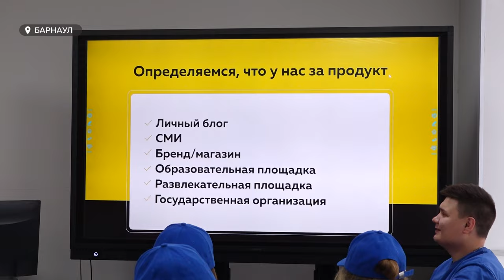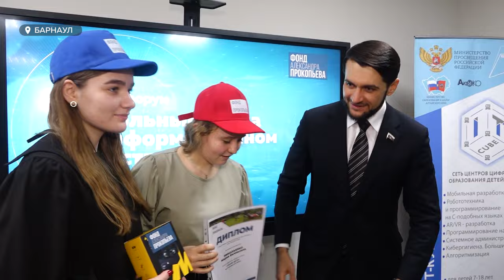В Барнауле прошел форум для школьных медиацентров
Форум для школьных медиацентров состоялся в Барнауле. Его организовал депутат Государственной Думы Александр Прокопьев. На мероприятие приехали 70 детей и их кураторы из Первомайского, Косихинского, Троицкого, Целинного, Ельцовского, Кытмановского районов, Бийска и краевой столицы.